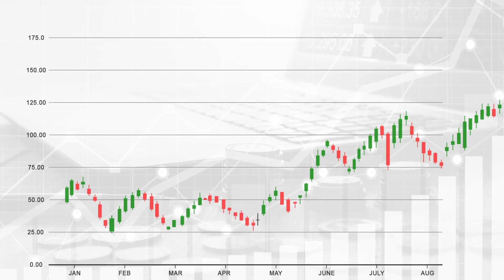شمعة marubozu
شرح أعدادات الروبوت:

📌 **فارق سعر الدخول (EntryPrice_Difference):**
يُعتبر هذا الخيار من أبرز الوظائف المتاحة للمستخدم، حيث يُمكِّنه من تحديد المسافة المالية بين الصفقات المفتوحة. 📈 على سبيل المثال، في حال تحديد المسافة بقيمة 1 دولار، سيتم تنفيذ الصفقات على الأسعار التالية: 1990، 1991، 1992. وهنا يجدر الإشارة إلى أن الروبوت لن يتمكن من فتح أي صفقة جديدة في حال كانت المسافة بين الصفقات أقل من دولار واحد. 💵 قد تكون المسافة بين الصفقة والأخرى، مثلا، 3 دولارات في حال تحققت شروط الدخول وتحرك الذهب بمقدار ثلاثة دولارات خلال دقيقة واحدة. ⏱️

📌 **الحد الأقصى للصفقات المفتوحة (MaxOpenPositions):**
تأتي هذه الوظيفة لتقدم للمستخدم القدرة على التحكم في عدد الصفقات التي يُمكن للروبوت فتحها في نفس الوقت. 🤖 فإذا تم تحديد العدد بـ 30 صفقة، ستكون النتيجة هي 30 صفقة مفتوحة في نفس الوقت. وهنا الجدير بالذكر أنه لن يتم فتح أي صفقة جديدة حتى يتم إغلاق إحدى الصفقات المفتوحة بنجاح. 🚫💹

🎯 هدف الربح بالنقاط (ProfiteTarget_Pips):
تُمكِّن هذه الوظيفة الروبوت من تحديد هدف الربح بعدد معين من النقاط. 🔢 يُمكن للمستخدم، بسهولة، تحديد متى يتم أخذ الربح، سواء كان ذلك عند 300 نقطة أو 1000 نقطة بالنسبة لكل صفقة.

📉 سعر بدء التداول (StartTrading_Price):
من خلال هذا الخيار، يُمكِّن المستخدم الروبوت من تحديد السعر الذي يبدأ عنده في فتح صفقات الشراء أو البيع.

⛔ سعر إيقاف التداول (StopTrading_Price):
تُمكِّن هذه الوظيفة المستخدم من تحديد السعر الذي عنده يتم إغلاق جميع الصفقات المفتوحة ومنع الروبوت من فتح أي صفقة جديدة.

💰 حجم الرافعة المالية (mmLots):
تتيح هذه الخاصية للمستخدم تحديد حجم الرافعة المالية التي سيتم استخدامها في الصفقات، مما يُمكِّن من زيادة الربح أو الخسارة بناءً على حجم الرافعة. للحصول على الروبوت لتجربته في حساب افتراضي: للحصول على الروبوت لتجربته في حساب افتراضي:

تتيح هذه الخاصية للمستخدم تحديد حجم الرافعة المالية التي سيتم استخدامها في الصفقات، مما يُمكِّن من زيادة الربح أو الخسارة بناءً على حجم الرافعة. رابط قناة Matrix AI على التلجرام:

يرجى النقر على الرابط التالي للوصول إلى جميع وسائل الاتصال بنا بطرق متنوعة، سواء كان ذلك عبر الهاتف، تطبيق التلجرام، أو حتى زيارة مركزنا في دبي: